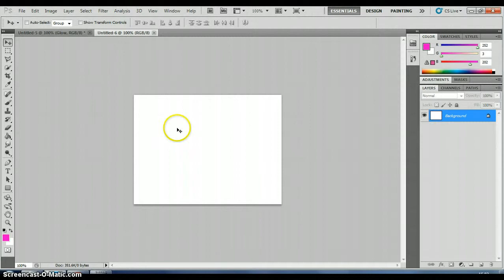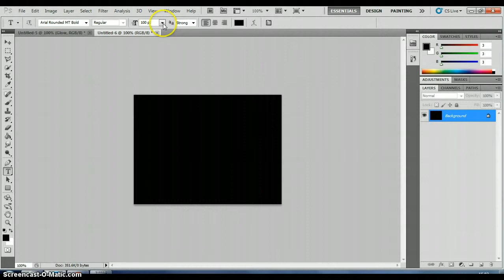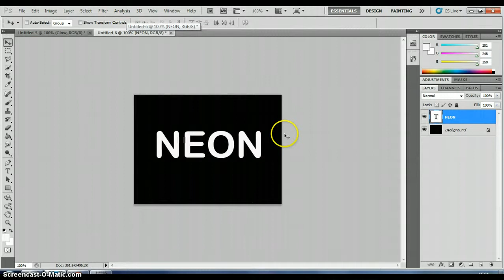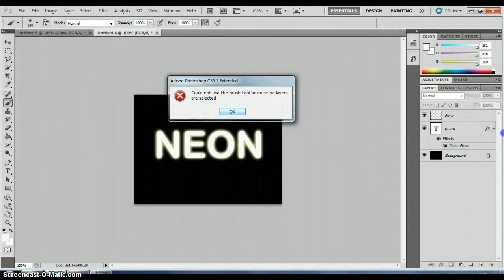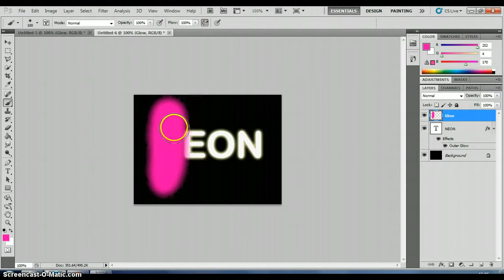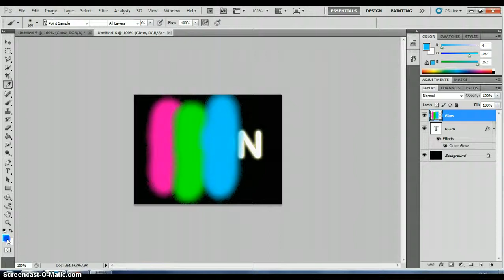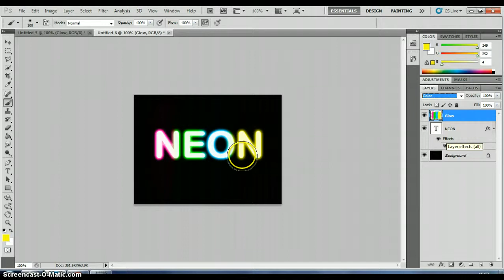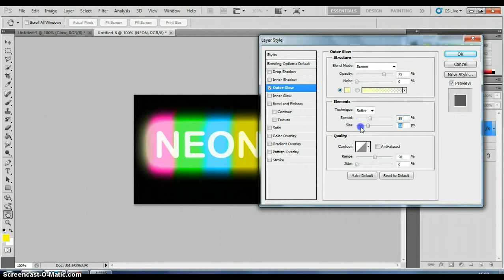7 Neon Text